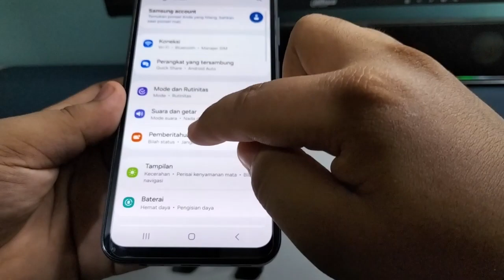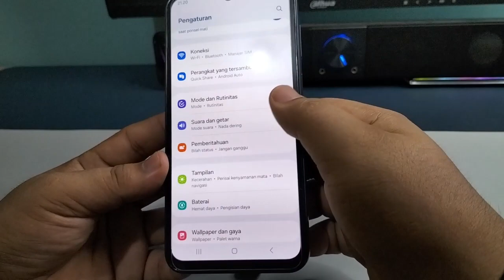Cara menghilangkan suara saat menyentuh layar pada Hp Samsung A15,A15 5G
"Terima kasih"